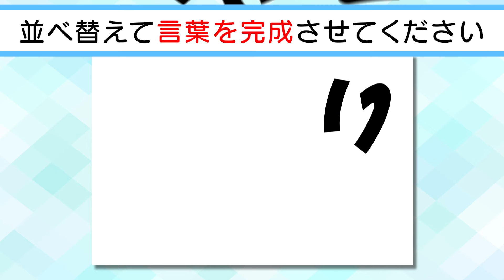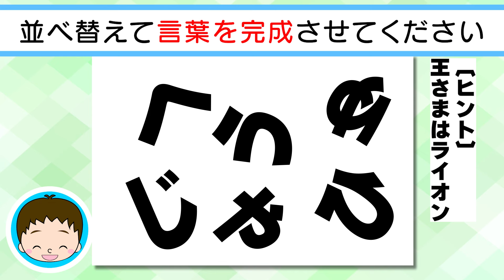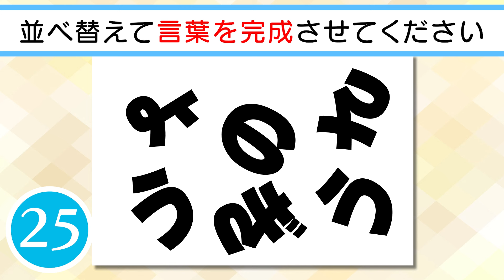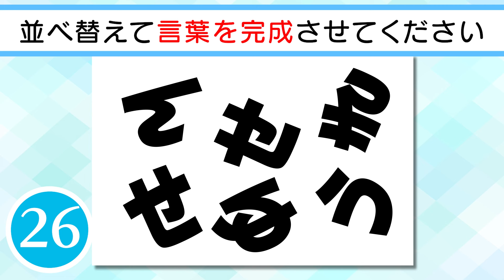【脳トレクイズ】✨🎀ひらがな並べ替えクイズvol.67🎀✨文字を並べ替えて言葉を作りましょう！脳トレ